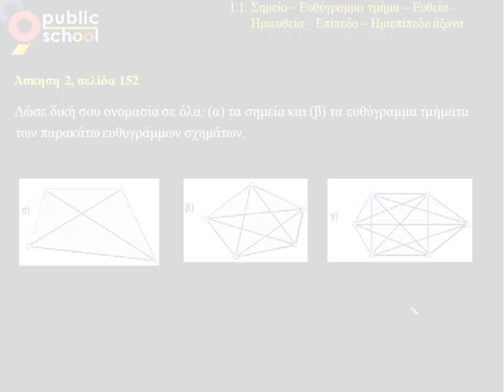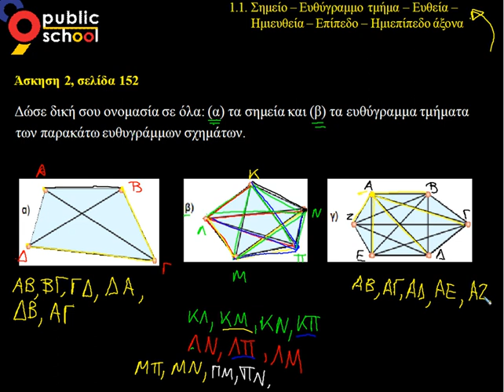Μαθηματικά Α' Γυμνασίου Λυσάρι - 1.1 Σημείο–Ευθύγραμμο τμήμα–Ευθεία - 2η Άσκηση Πρόβλημα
Κεφ. 1ο: Βασικές Γεωμετρικές Έννοιες
Ενότητες 1.1: Σημείο–Ευθύγραμμο τμήμα–Ευθεία–Ημιευθεία–Επίπεδο